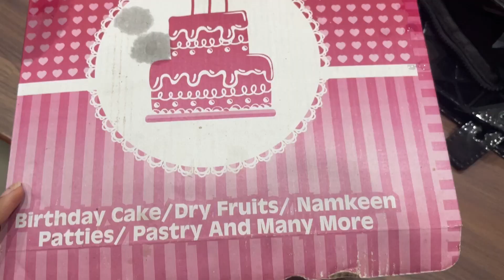Mummy or unki gossips kbhi khtm nhi hongi II Ash Unplugged